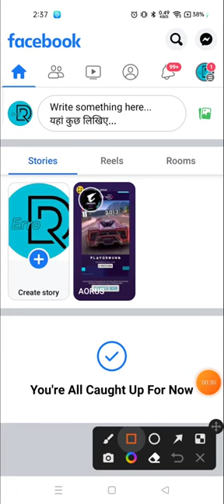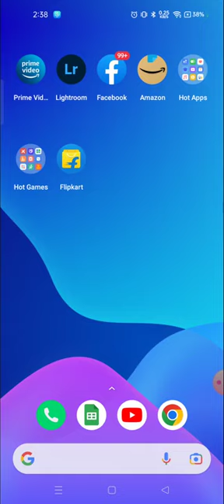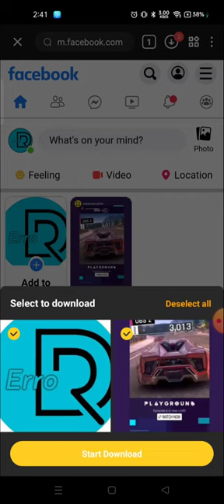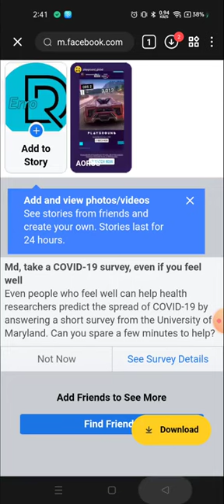Kuinka ladata Facebook Story Kuinka ladata Facebook Story Video